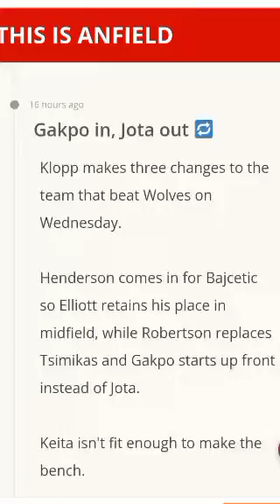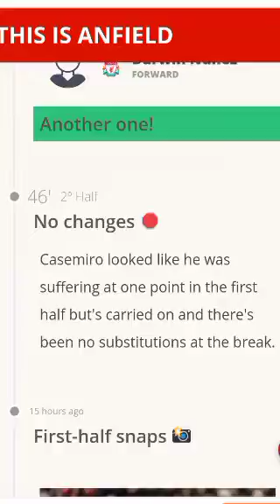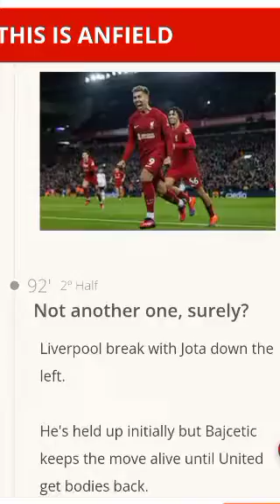GAK PERCAYA DETIK2 kekalahan manchester united atas liverpool 7-0‼️